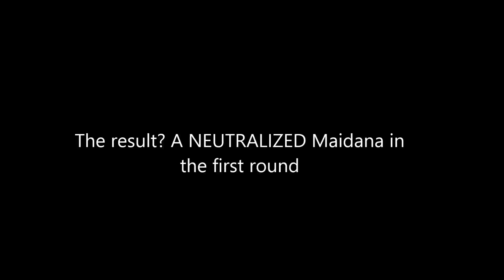Mayweather & his Lead Hand (HD)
Floyd Mayweather uses his lead hand (left hand) in multiple ways to nullify Marcos Maidana in the first round of their rematch.